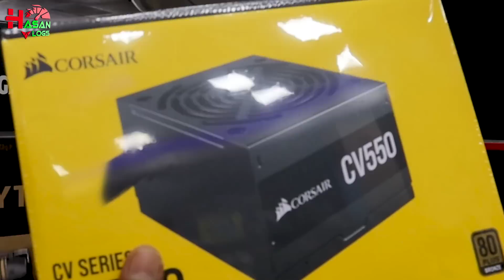165K Pc Build | Ryzen 5 5600X | GTX 1660 Super | Revenger Jackhammer | Gaming PC | Hasan Vlogs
165K Pc Build | Ryzen 5 5600X | GTX 1660 Super | Revenger Jackhammer | Gaming PC | Hasan Vlogs

✔️Location:
Creatus Computer
Shop No  756-757, Level  7,
Multiplan Center
New Elephant Road Dhaka-1205.

রাফিনের ৩ লাখ টাকার গেমিং পিসি😱.300K Gaming Pc with RTX 3070 Aorus Master, Intel 10900K. Hasan Vlogs